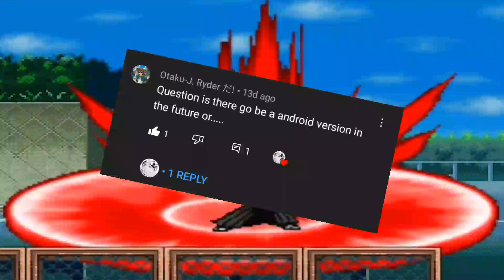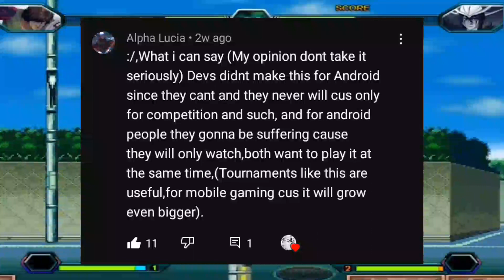Bleach vs Naruto just got a New Update!?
What do you guys think about this version